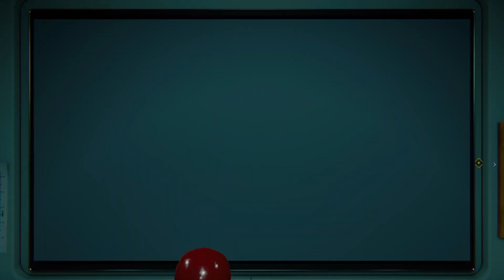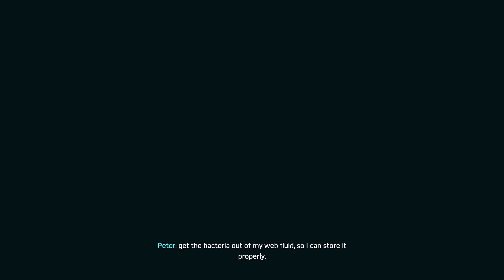Marvel's Spider-Man | Taskful Research | Part 27